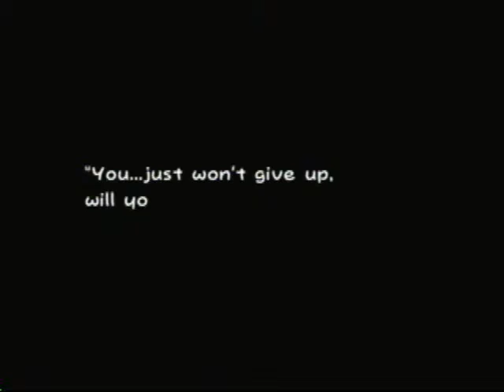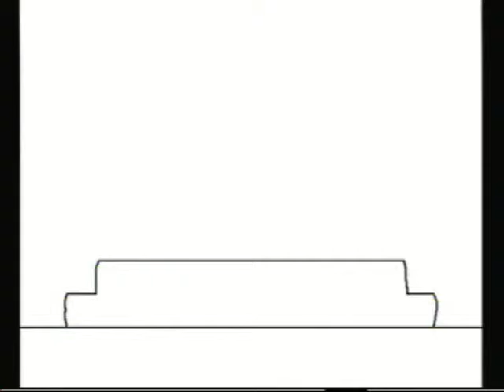super paper mario marios adventure part 21